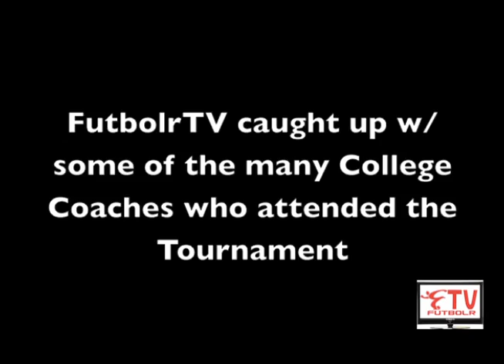Virginia Legacy Presidents Cup w/ FutbolrTV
Boys & Girls from U/12-U/18 play in this great tournament located in Williamsburg VA. The tournament serves for many teams as a solid warm up for spring season. The tournament included teams from across 6 states like NY cosmos, Beach FC, Albany Alleycats, FC York, Richmond Strikers, Eastern Shore, Allandale, Chesterfield, Chesapeake and many more. To register goto